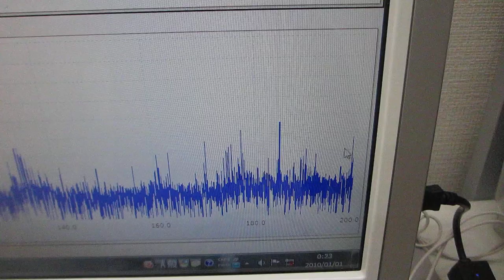小型ポンプと超音波プローブにより、非線形現象を制御する超音波技術（超音波システム研究所）